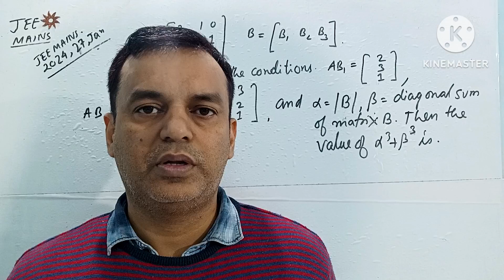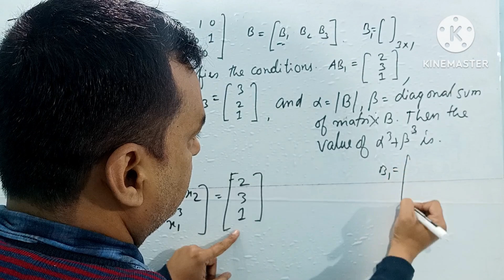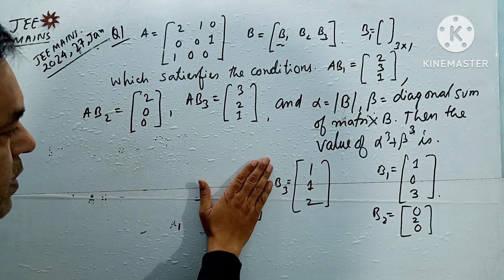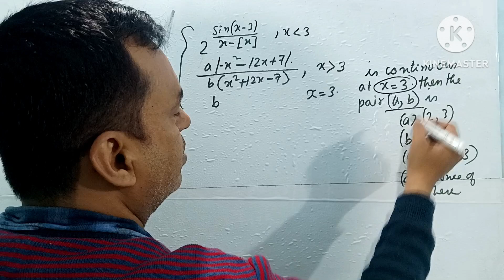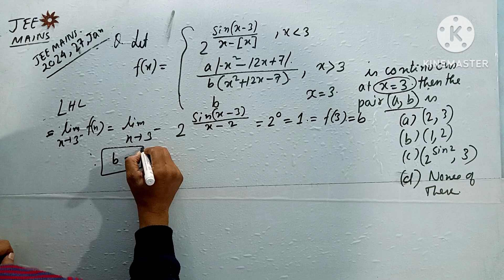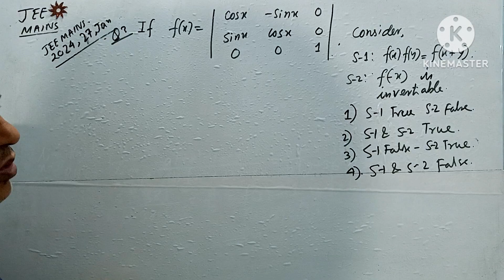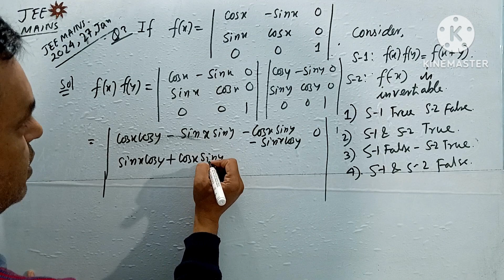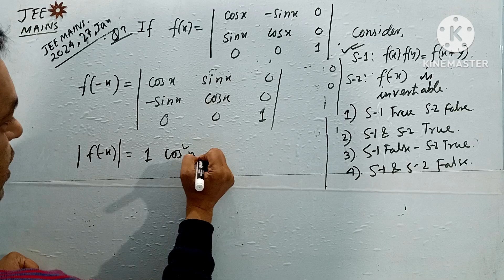|CONTINUITY| Matrix| Determinants ||JEE MAINS 2024|